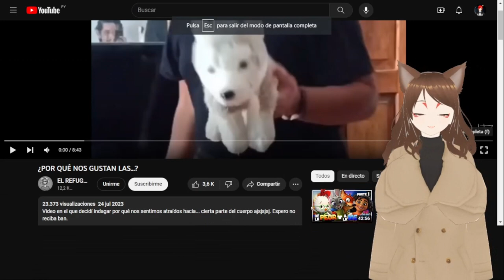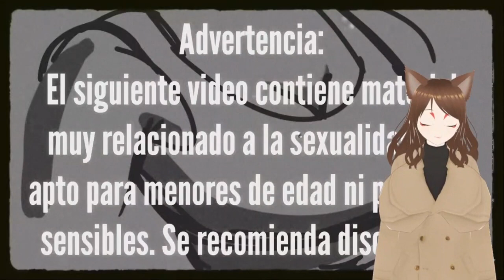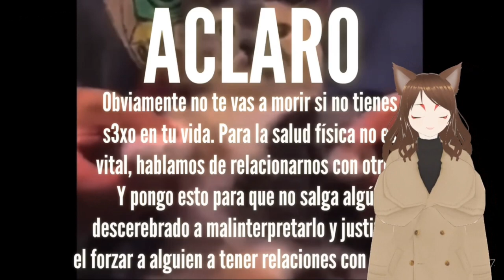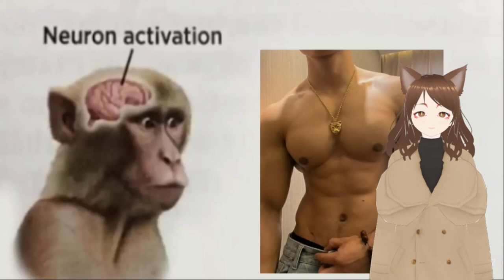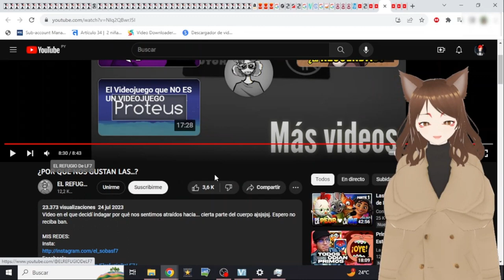Reaccionando a Porque nos gustan los Pechos grandes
Me encontré este video y no podía perder las ganas de reaccionar, espero que lo disfruten.